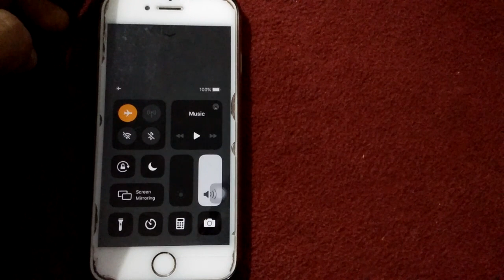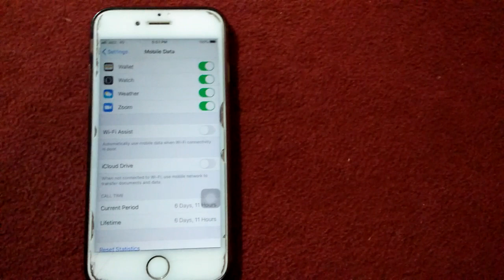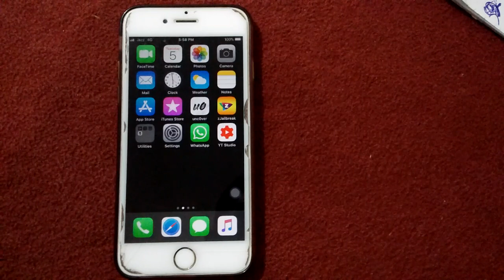unable to download Item Please Try Again Later error on iPhone and iPad in iOS 13 - 13.4